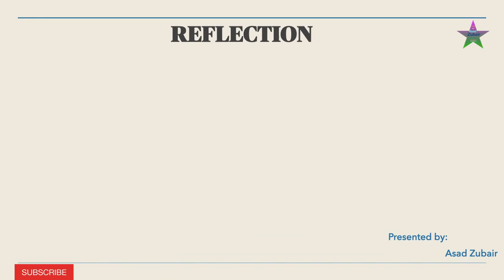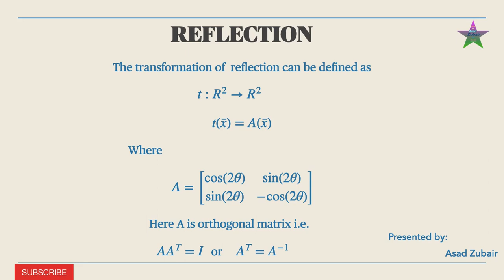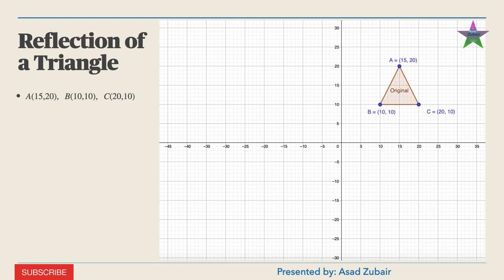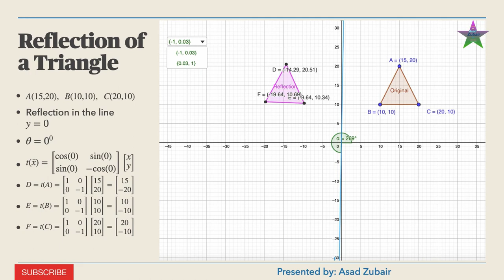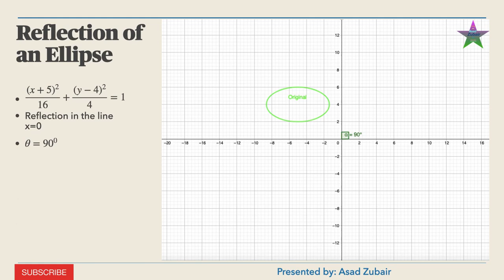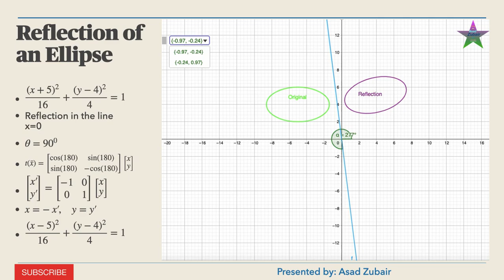How mirror effect works | Reflection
Euclidean transformation to reflect an object